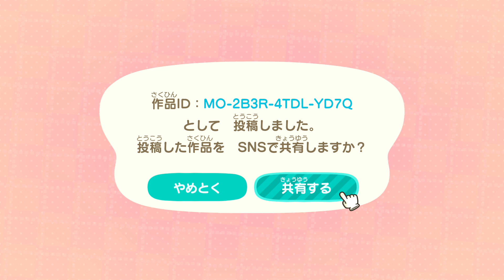【あつ森】鬼滅の刃 真菰のリアルな服の作り方（PROデザイン）【あつまれどうぶつの森】 【マイデザインID配布】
狐のお面って白と黒しかないのかな？
『あつまれどうぶつの森』を実況プレイ！
ついに発売されたほのぼのスローライフゲームの超名作最新作！！！

今回は鬼滅の刃の真菰（まこも）の服をつくってみたよ！！！